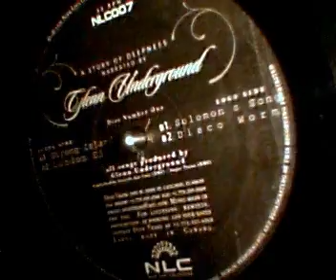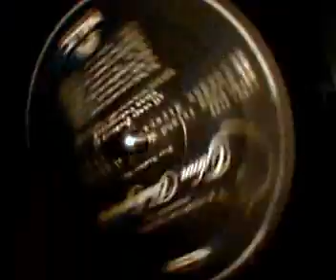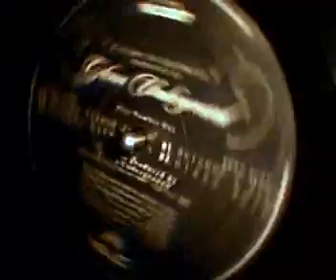Glenn Underground - London Sirens